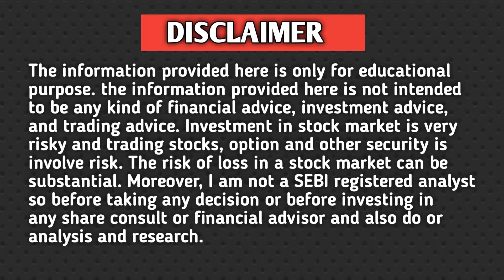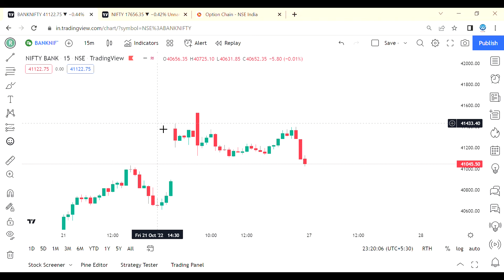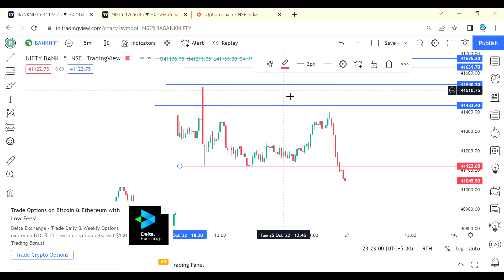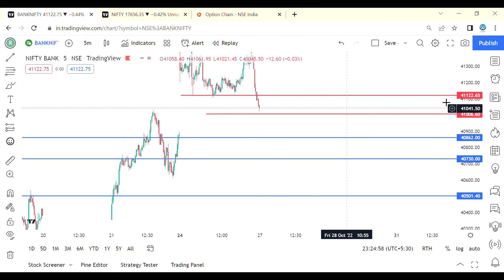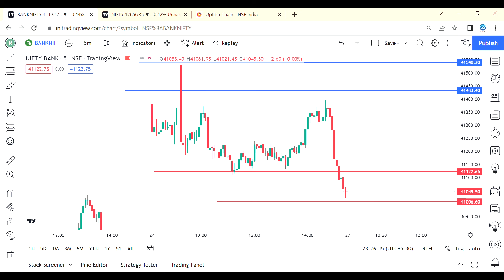EXPIRY SPECIAL | BANKNIFTY PREDICTION FOR THURSDAY | 27 OCTOBER 2022 | BANK NIFTY TOMORROW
Zerodha
Invest and trade with Kite by Zerodha, India’s largest retail stockbroker. Open an account now.

Join the premium group by creating a demat account from my link 📊📈⚡💸

banknifty analysis video,
banknifty analysis for tomorrow,
banknifty event,
bank nifty levels,
banknifty calls,
banknifty analysis video and polls,
banknifty analysis video app,
how bank nifty is traded,
bank nifty review today,
bank nifty analysis for today,
which banknifty to buy tomorrow,
dow jones nifty prediction,
banknifty analysis video in hindi,
banknifty analysis video india,
banknifty options for tomorrow,
banknifty options for tomorrow live,
banknifty analysis video lectures mit,
banknifty analysis video latest,
banknifty analysis video meaning,
banknifty analysis video music,
banknifty analysis video marketing,
open interest nifty prediction,
option prediction,
how to banknifty analysis,
pre market report bank nifty,
banknifty analysis video q&a,

Future and option trading, Bank Nifty, Nifty or stocks in this video we do not give any BUY or SALE idea. The Traders Show take not be liable for any loss and profit directly or indirectly due to the information given in this video.
Please do or own research and consult or financial advisor before trade any stock and index The Traders Show do not provide any paid services or paid courses, all the video made on the channel are for educational purpose investing and trading in stock market is a risky business. research or consult or financial advisor before investing any trading the traders show trading view or research only for educational purpose.
 the description and field comment mein content link which means that if you click on one of the product links I will receive your small commission this help support the channel and all us to continue to make video like this.